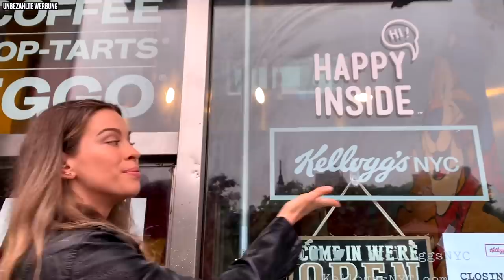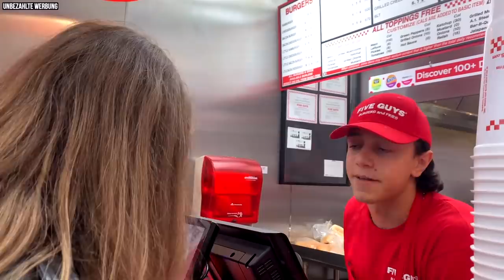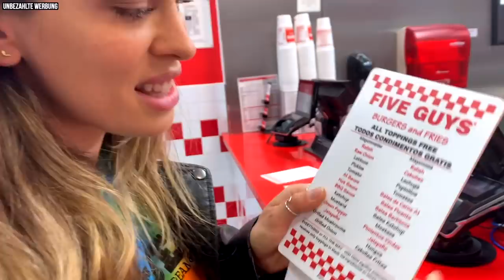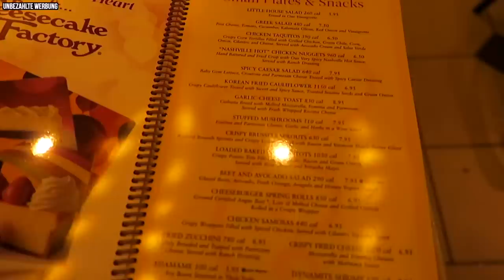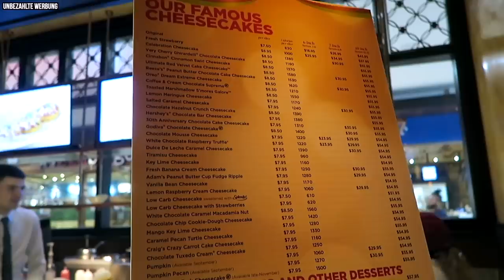Nur essen, was FAST FOOD MITARBEITER bestimmen! 24 Stunden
Ich darf 24 Stunden nur Mitarbeiter Empfehlungen essen! Kellner von Five Guys, Kellogg's, Chipotle & the Cheesecake Factory im New York & Cony Island Vlog entscheiden, was ich esse & kaufe. Glücksrad Roulette Food Diary Challenge!

Wer hat die Grimassen vom Typen im Hintergrund gesehen? 😂

Ich freue mich schon auf die Leute, die nicht Teil unseres kleinen Infobox-Clubs sind & nichts ahnend verwirrt nachfragen, wo im Video bloß dieser mysteriöse Typ im Hintergrund rumtanzen soll?! *pranked* HAHAHA

↬ VORHERIGES VIDEO IN DER ENDCARD:

DM Neuheiten die IHR HASST testen! Drogerie Haul Juni 2019

ICH BIN MODEL IM TV!! TRAUM JOB WIRD WAHR